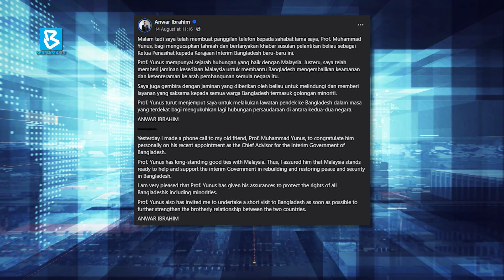Malaysia – Bangladesh : Bridging nations, building future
THE NATION
9TH SEPTEMBER 2024
MONDAY | 3PM – 3:30PM
PRE-RECORDED @Studio 2

TOPIC: MALAYSIA – BANGLADESH : BRIDGING NATIONS, BUILDING FUTURE

GUEST:

H.E MD SHAMEEM AHSAN
High Commissioner of the People's Republic of Bangladesh to Malaysia

HOST : JESSY CHAHAL
PR : SHAFIKA SAMSURI